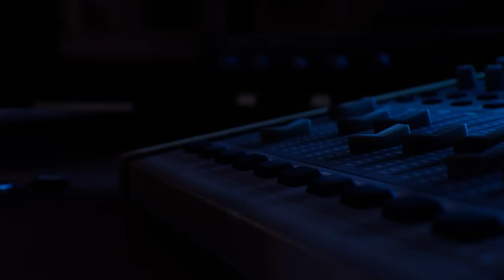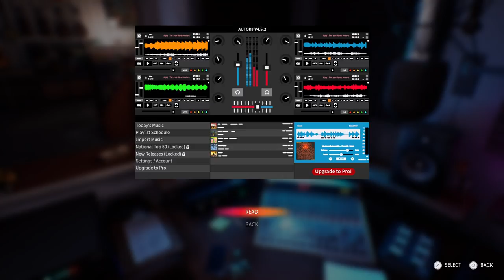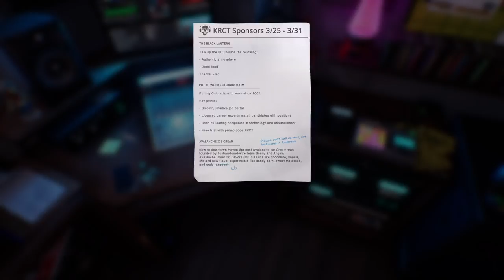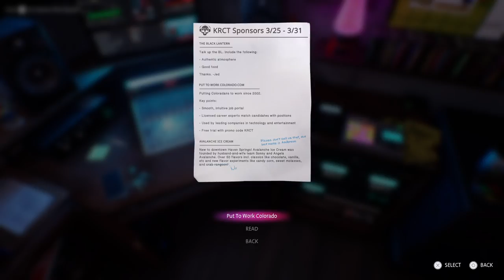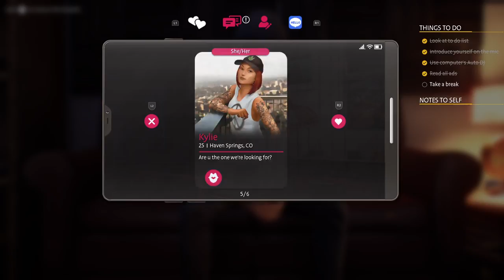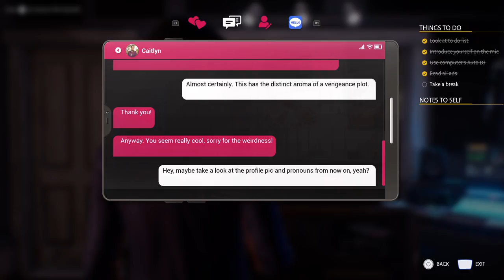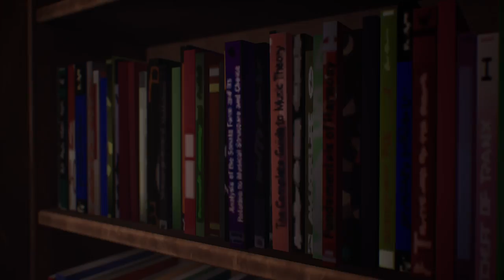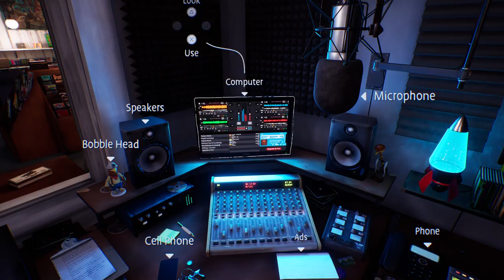Life is Strange: True Colors